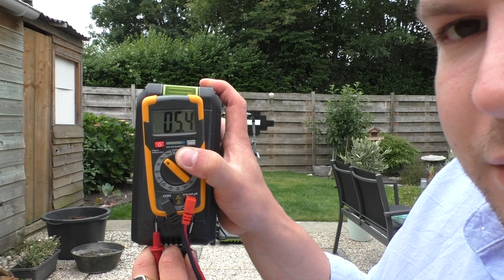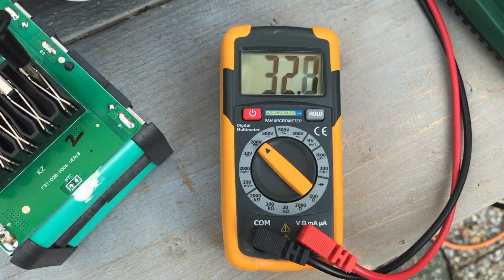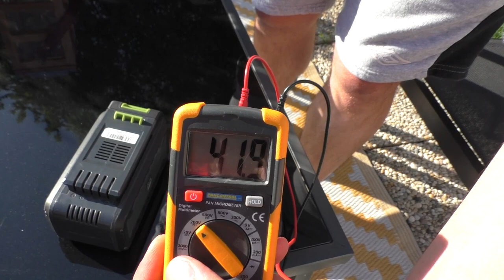Accu grasmaaier repareren! Battery Repierre🔋♻️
Hoi! In deze video kun je zien hoe ik probeer een accu van een grasmaaier te repareren. Helaas vangt de camera ook veel windgeluiden en dergelijke op maargoed. Veel plezier :)